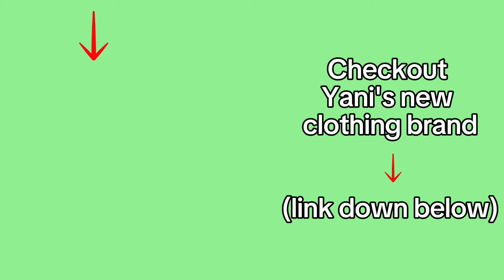2 TRUTHS, 1 LIE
AND SUBSRIBE!